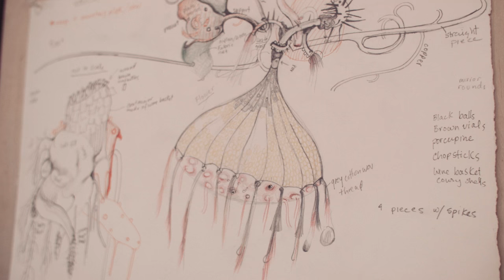Biennale Arte 2017 - Rina Banerjee